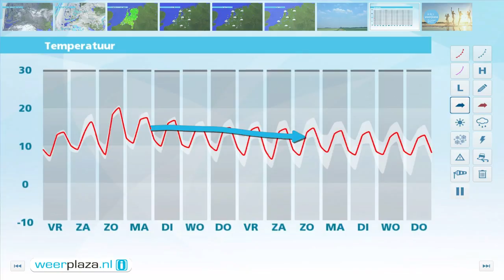Weerbericht voor donderdagmiddag: Nog een koude dag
Vanavond zijn er overwegend veel wolken maar het blijft op de meeste plaatsen droog. Het koelt in de nachtelijke uren af naar 5 tot 8 graden. Morgen blijft het wolkendek vaak gesloten. Overdag zijn er meest droge condities. Het wordt 11 tot 14 graden bij een matige oostenwind. Later in de avond kan er wat regen vallen. Zaterdag is het eerst grijs en regenachtig. In de loop van de dag wordt het droog en klaart het soms op. Met maxima van 14 tot 17 graden is het zachter.